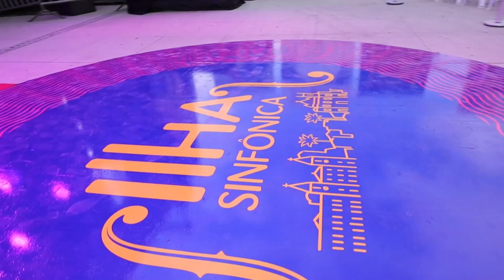Cultura em Pauta 4/10/2024